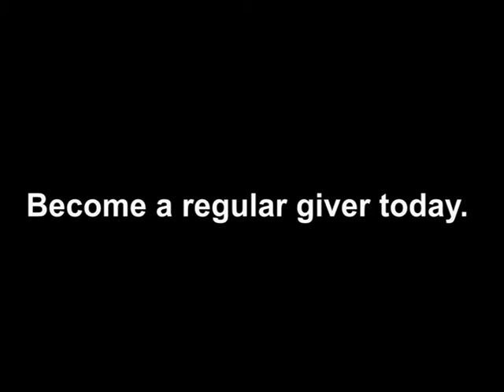Trapped in a house of horrors | RSPCA South Australia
Cats, Xena and Ninja were trapped, starving and going insane. They were confined to a house of horrors, where they were neglected and without proper food. Through regular donations RSPCA South Australia was able to intervene and set them free.  Regular donations paid for 12 months of treatment, care and support.

Help save cats like Xena and Ninja through donating today.